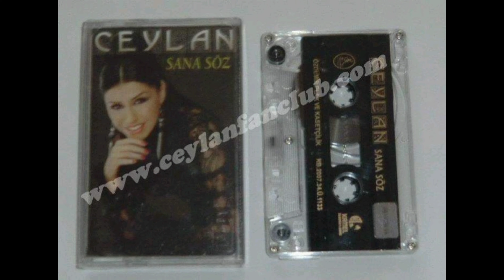MUNZUR CEYLAN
27-2007-SANA SÖZ-ÖZDEMİR PLAK
CEYLAN-27
YAPIM : ÖZDEMİR PLAK VE KASETÇİLİK SAN .TİC. LTD. STİ.
YAPIM YILI : 2007
KASET NO : 1133

A
01-ANTEBİN HAMAMLARI (HALEBİ)
02-LANET OLSUN
03-SÜRGÜN SEVDAM
04-MEMIR HA MEMIR
05-AĞLARAM
06-ZAZA
07-YARAM İÇERDEN
08-ARGUVANLIM
B-
09-SANA SÖZ
10-SEV (AKŞAM) - KÜRTÇE
11-DERTLİ DERTLİ
12-DÜŞENİN DÜNYADA DOSTU YOK İMİŞ

YAPIMCI : İBRAHİM ÖZDEMİR
PRODÜKTÖR : MUSTAFA ÖZDEMİR
SÜPERVİZÖR : MURAT KURŞUN & CAFER KOÇOĞLU
YÖNETMENLER : İSMAİL DERKER & SENDUR GÜZELEL & KENAN İLGEN & FATİH DOĞANER
ARANJÖRLER : EMRE MOĞULKOÇ & HÜSEYİN ARAPOĞLU & MEHEMETHAN & E ONAR
STÜDYO : YILDIZ LIVE 24 - İLGEN-DRP
KAYIT : MEHMETHAN & EMRE MOĞULKOÇ & KORAY PÜSKÜL
MİX : MEHEMETHAN & ENVER AKARCALI
FOTĞRAFLAR : ZEYNEL ABİDİN AĞGÜL
GARAFİK : ÖZGÜR ARCAN
BASKI : ONUR OFSET